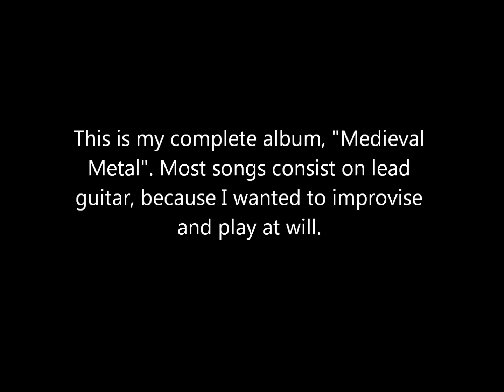1 Hour of Medieval and Celtic Metal Music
This is the complete version of my album "Medieval Metal".
Some songs are influenced by Celtic music as well. Hope you like it. You can buy this album on my bandcamp:

Tracklist:

Initial Ceremony - 0:00
Medieval Dance - 1:40
The Gathering of the Survivors - 4:17
Astral Sorrow - 7:58
Celtic Dance - 10:45
Symphony of the Firmament - 13:33
Ancient Glories Celebration - 15:23
Rituais na Morte - 18:06
Defensive Shield - 19:42
Invocation to Thor - 22:15
Medieval Dance II - 25:02
Saltarello - 28:36
Celebration of the Sun - 30:12
Invocation to Tyr - 33:00
A Glimpse of Hope - 36:29
Recollections - 41:11
Ancient Glories Celebration (solo version) - 44:15
Calling to Battle - 48:43
Estandarte - 50:52
Invocation of Skadi - 53:33